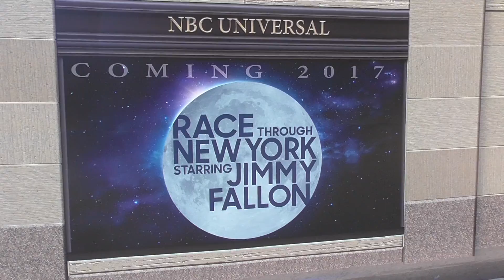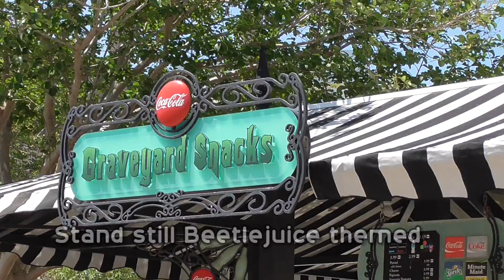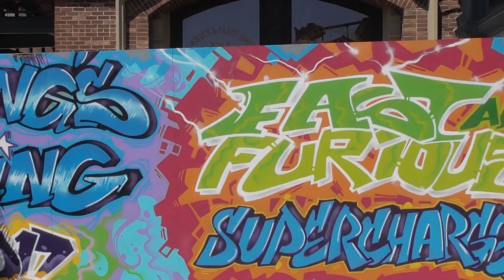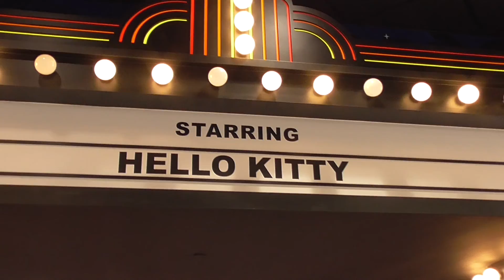Universal Studios Florida Construction Updates - Jimmy Fallon Ride, Fast & Furious, and More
Construction update for Universal Studios Florida from the last few days of April 2016 featuring Race Through New York Starring Jimmy Fallon, Fast & Furious Supercharged, Hello Kitty additions and more!

Twister and Disaster have closed to make way for the new attractions 'Race Through New York Starring Jimmy Fallon' and 'Fast & Furious Supercharged'. More New York facades being added around soundstage building for Jimmy Fallon ride. Lots of digging continues at the site of Fast and Furious. And new picture props have been added to the new Hello Kitty store.